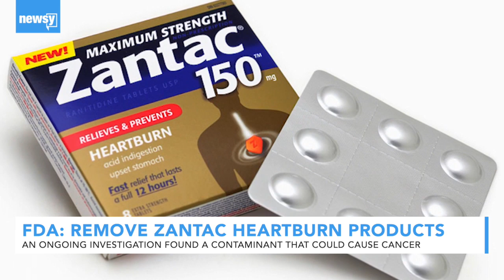FDA: Remove Zantac Heartburn Products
The FDA is urging manufacturers to pull Zantac and generic versions from shelves because they contain a probable human carcinogen.